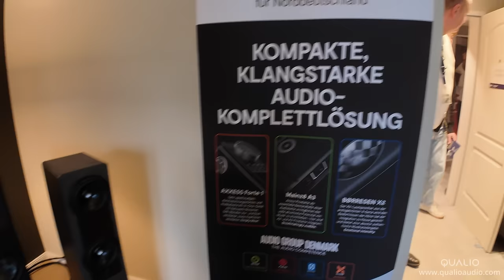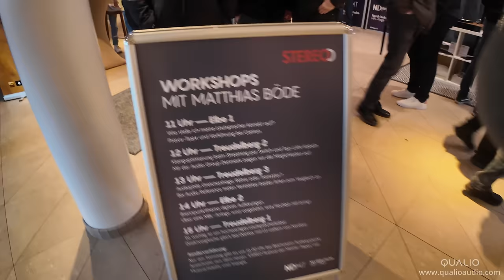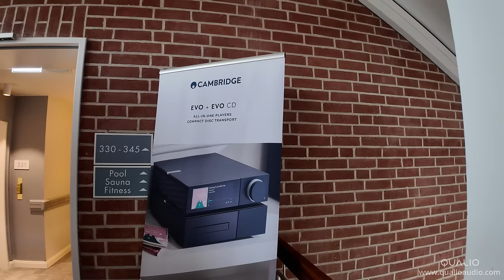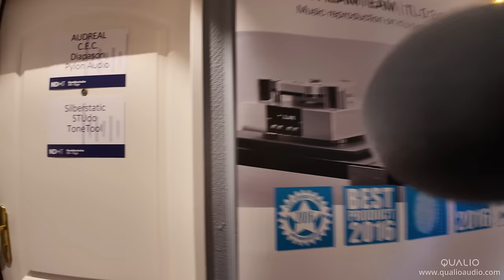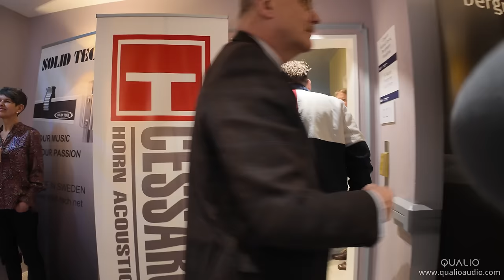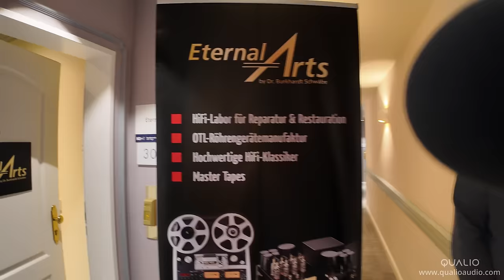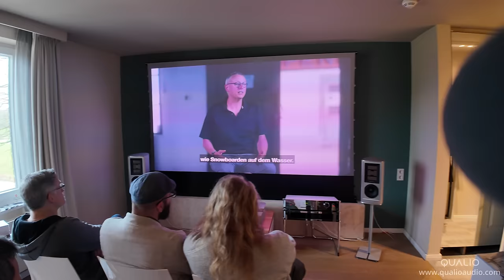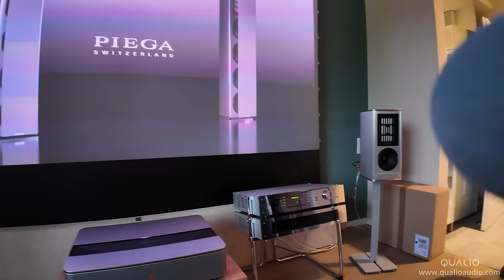NDHT 2024 - Hamburg Audio Show 2024 - 4K Report !!!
Fullrange drivers are your thing?

Hamburg 2024 NDHT AudioShow: A High-Fidelity Extravaganza

Are you a music enthusiast looking for the ultimate audio experience? Then look no further than the Norddeutsche HiFi-Tage (NDHT) AudioShow in Hamburg, Germany. This annual event is a must-attend for anyone who appreciates high-quality sound and cutting-edge audio technology.

The NDHT AudioShow is a two-day event that takes place at the Steigenberger Hotel Treudelberg in Hamburg. The show is free to attend and runs from 10am to 6pm on Saturday, February 3rd, and from 10am to 4pm on Sunday, February 4th. The event is open to the public, so anyone can come and experience the latest and greatest in audio technology.

At the NDHT AudioShow, you’ll have the opportunity to see and hear some of the most advanced audio equipment on the market.

One of the highlights of the NDHT AudioShow is the opportunity to attend live demonstrations and presentations. You’ll have the chance to hear some of the most advanced audio systems in the world, and learn about the latest trends and developments in the industry. There will also be workshops and seminars on a variety of topics, including optimizing your audio system, choosing the right cables, and more.

But the NDHT AudioShow isn’t just about the latest and greatest in audio technology. It’s also a chance to meet and connect with other music enthusiasts from around the world. You’ll have the opportunity to network with other attendees, share your passion for music, and make new friends.

So mark your calendars for February 3rd and 4th, 2024, and join us at the Steigenberger Hotel Treudelberg in Hamburg for the Norddeutsche HiFi-Tage AudioShow. Whether you’re a seasoned audiophile or just getting started, this is an event you won’t want to miss.